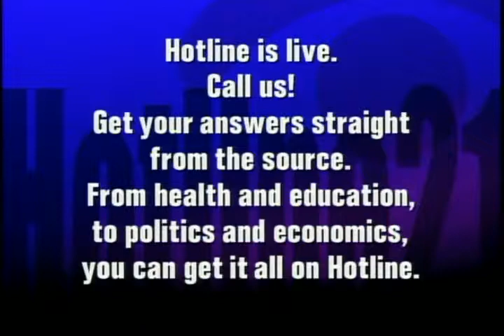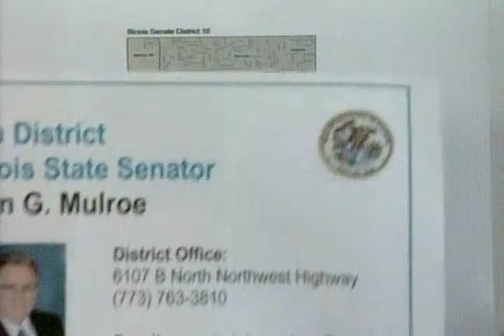Senator John G. Mulroe | Political Forum on CAN TV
IL Sen. John Mulroe (10th District) discusses O'Hare airplane noise, restrictions on e-cigarettes, and pensions in Illinois during a live, interactive program on CAN TV. This episode of Political Forum was recorded  at 7 p.m. Wednesday, August 20, 2014.